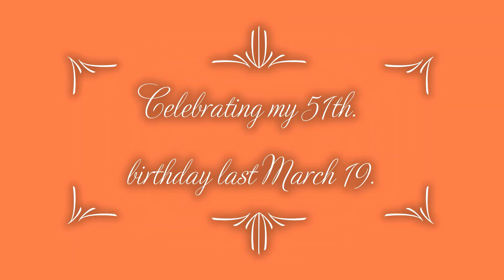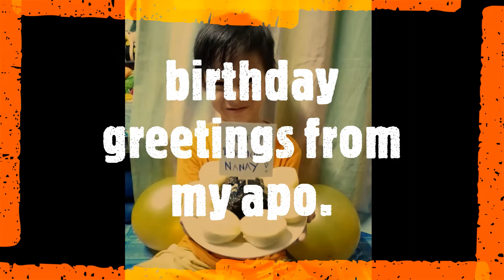CelebratingMyBirthday HAPPY FOR MY 51th. BIRTHDAY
Thank GOD for my another year of existence.
March 19 was my 51th.birthday.
Wish I can be reach  in SC. God willing!